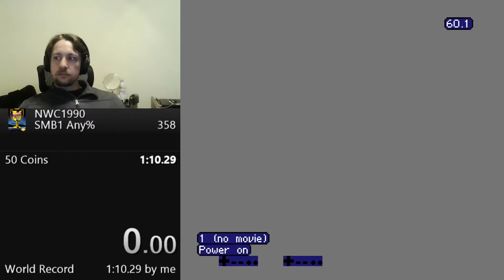Nintendo World Championships: Super Mario Bros (NES) Speedrun [50.490]